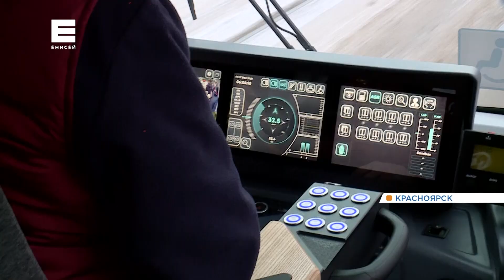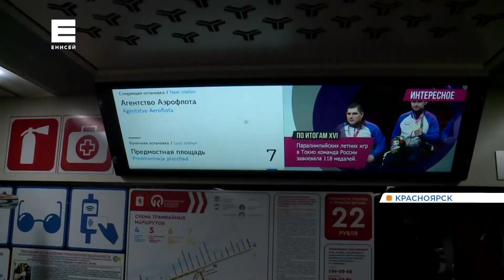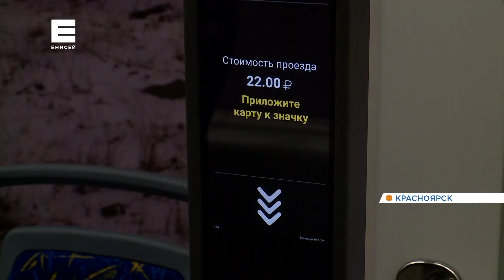В Красноярске на линию вышли новые трамваи модели «Львёнок»